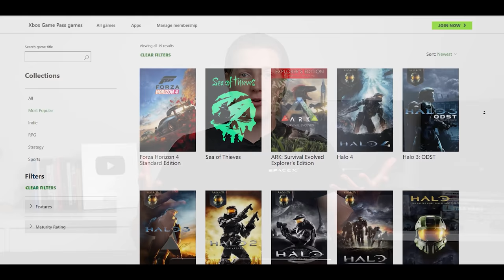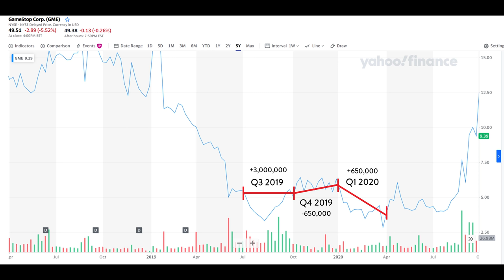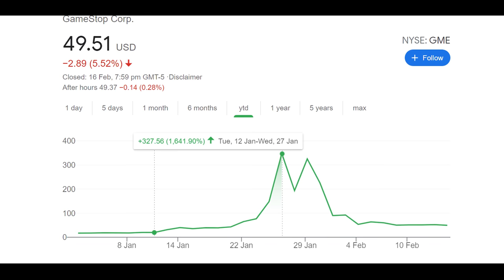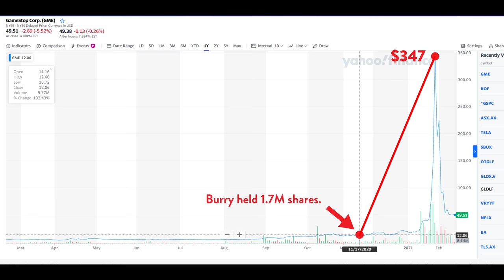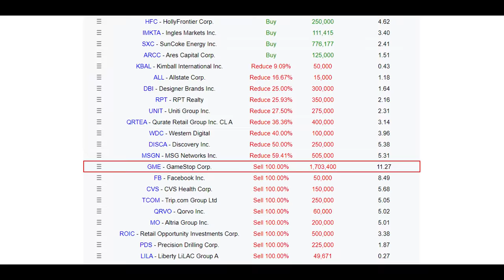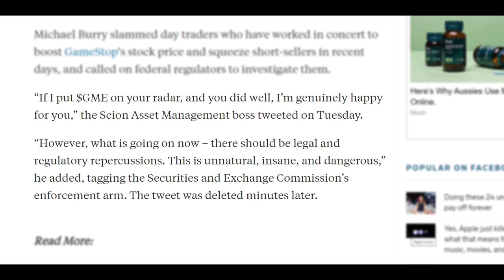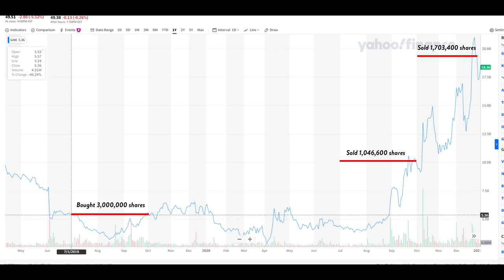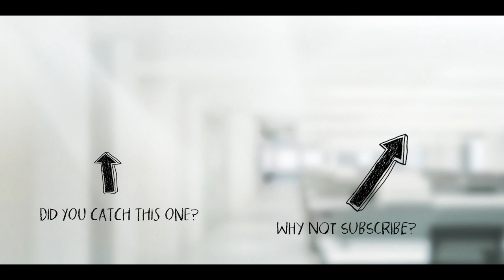Michael Burry's $574,000,000 Missed GameStop Opportunity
Leading up to 2020, GameStop was easily Michael Burry's largest investment (through Scion Asset Management). So when Wall Street Bets sent GameStop stock up 1,600% in early 2021, we all thought Burry had just pocketed a cool $500M in the process. Well, we were wrong. Very wrong. This is what happened.

★ ★  PROFITFUL  ★ ★